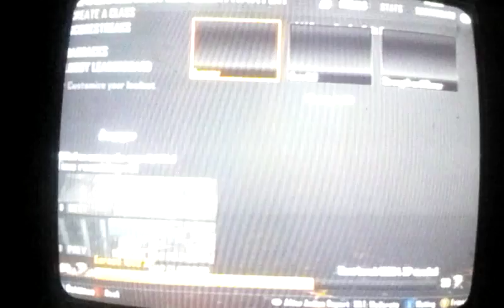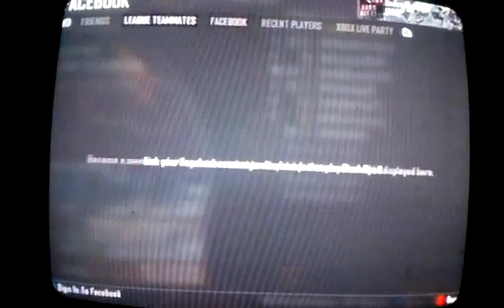Trolling butthurt triggered people